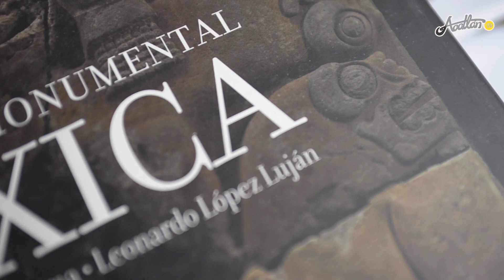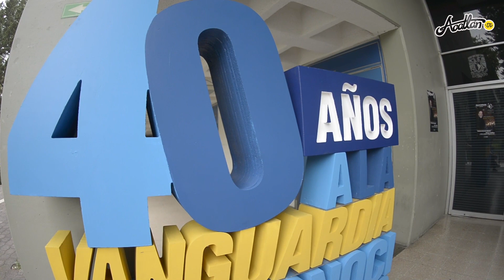Eduardo Matos Moctezuma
El arqueólogo, Eduardo Matos Moctezuma, participó en los festejos por los 40añosAcatlán. En esta entrevista nos habla sobre la importancia de arqueología en la historia de la humanidad.